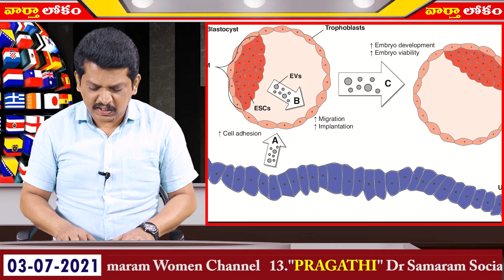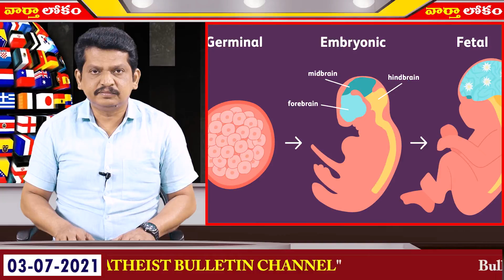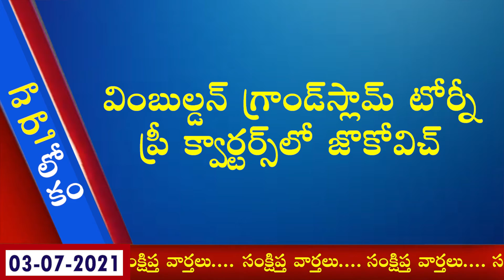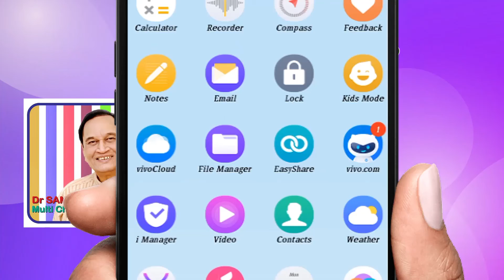అద్భుతం...మూలకణాలతో పిండం అభివృద్ధి...VARTHAA LOKAM on 3rd July, 2021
మూలకణాలతో పిండం అభివృద్ధి...VARTHAA LOKAM on 3rd July, 2021 Read by RaviKumar Dondapati.